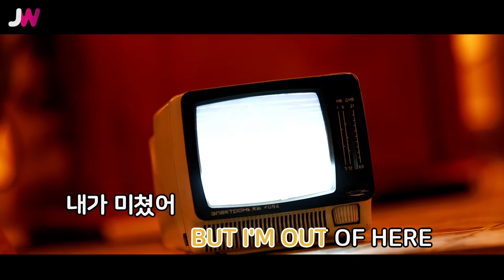[JW노래방] 미쳤어 / 손담비 / JW Karaoke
번호 - 15358
제목 - 미쳤어
가수 - 손담비